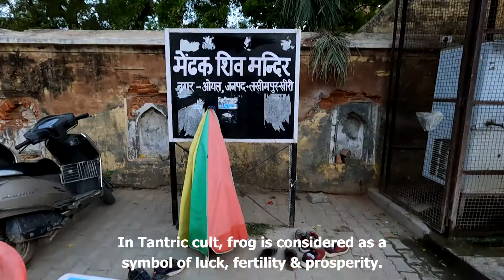Shorts | The Frog Temple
The mandook (frog) temple at Oel in Lakhimpur Kheri is unique in its architecture and grandeur. More than two centuries old, the temple of Lord Shiva attracts lot of devotees & tourists as well.